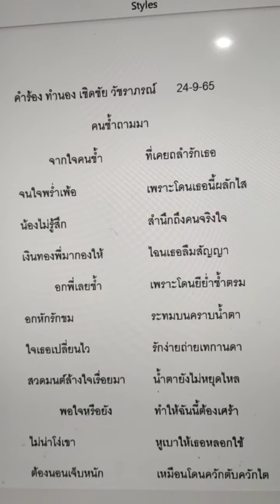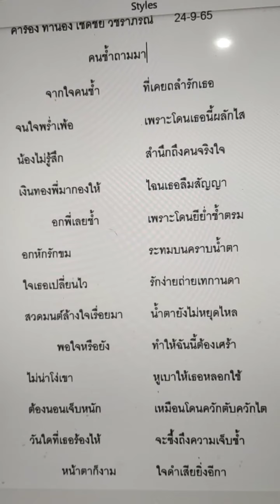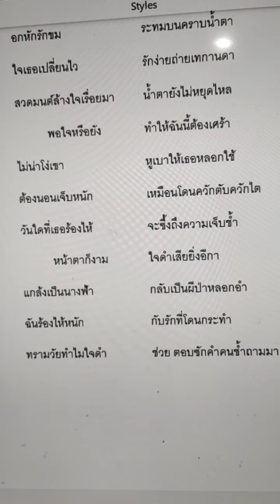ไกด์เพลง คนช้ำถามมา เชิดชัย วัชราภรณ์